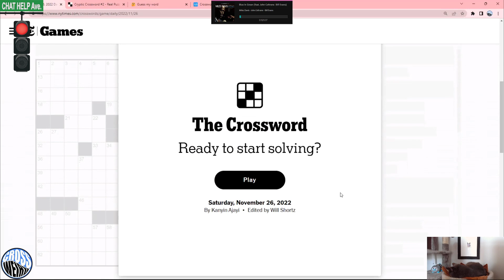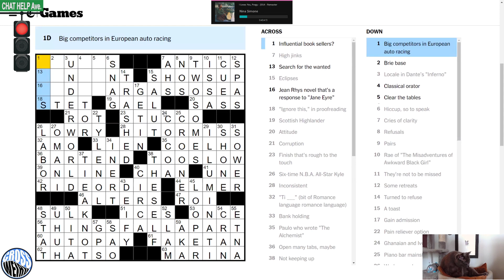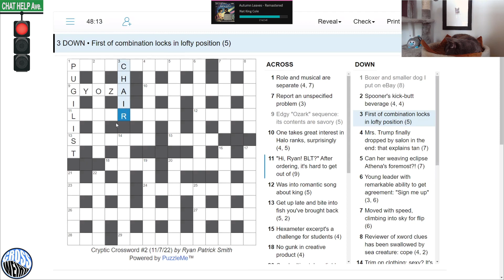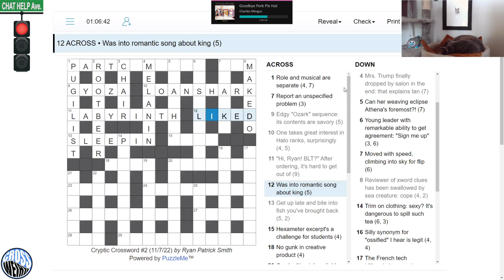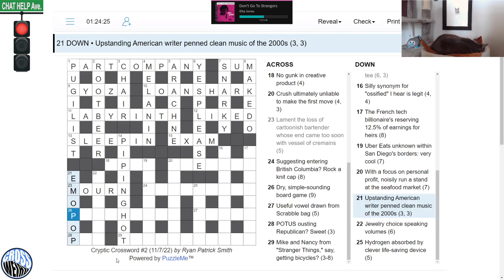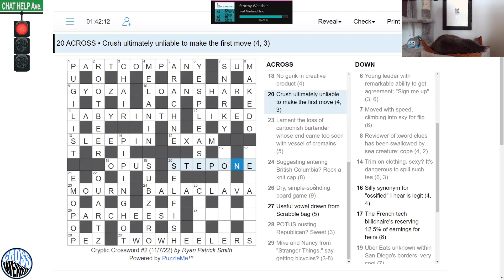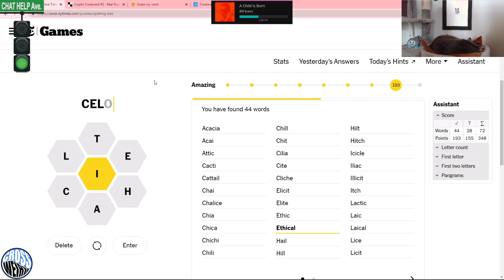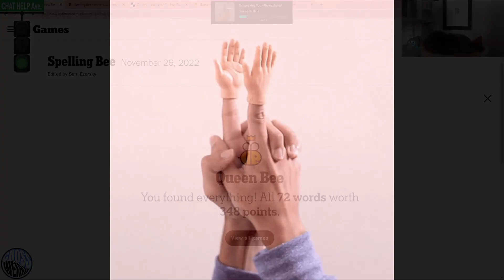Sat 11/26/22 - NYT/Cryptic by Ryan Patrick Smith/???/Bee